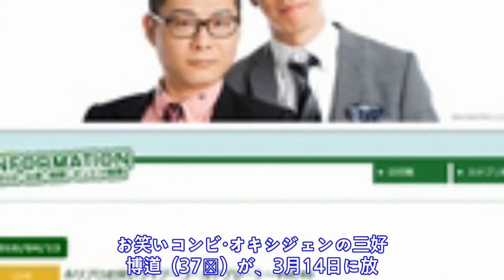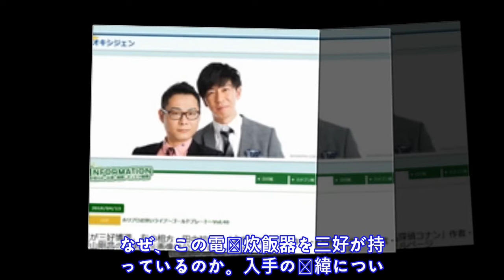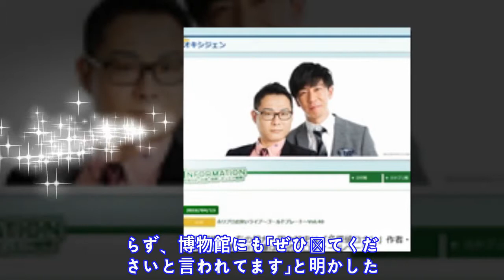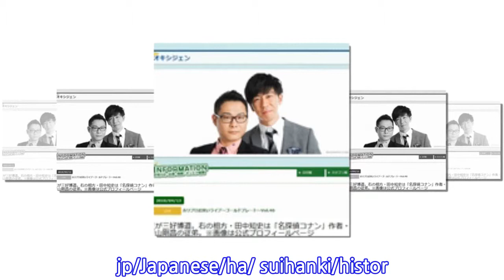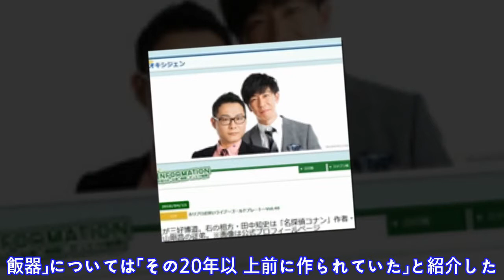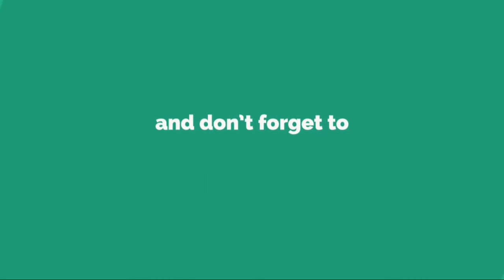芸人所有、唯一現存する旧日本軍開発の電気炊飯器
お 笑 い コ ン ビ ・ オ キ シ ジ ェ ン の 三 好 博 道 （ 3 7 歳 ） が 、 3 月 1 4 日 に 放 送 さ れ た バ ラ エ テ ィ 番 組 「 超 イ ッ テ ン モ ノ 」 （ テ レ ビ 朝 日 系 ） に 出 演 。 世 界 に 一 つ だ け 現 存 す る と い う 、 「 旧 日 本 陸 軍 が 極 秘 に 開 発 し た 電 気 炊 飯 器 」 を 披 露 し た 。